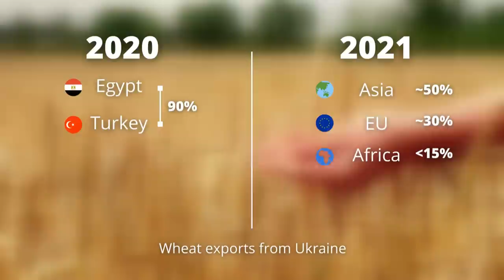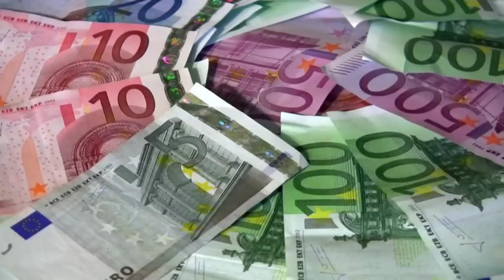Special grain operation. Russia steals Ukrainian grain and tries to blackmail the world with hunger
Not better than Somali pirates. Actually, even worse.
Along with looting, raping and murdering - russians are stealing Ukrainian grain from the occupied territories. Afterwards they try to sell it, but the ships aren't welcome in CIVILIZED countries.